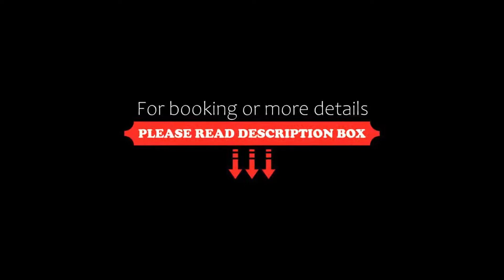GOLDEN HİLL HOTEL DOWNTOWN, Istanbul, Turkey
About Property:
Set in Istanbul, within 3.7 km of Suleymaniye Mosque and 4.7 km of Spice Bazaar, GOLDEN HİLL HOTEL DOWNTOWN features accommodation with a terrace and as well as free private parking for guests who drive. This 5-star hotel offers a tour desk and luggage storage space. The hotel offers an indoor pool and a 24-hour front desk.
All guest rooms come with air conditioning, a flat-screen TV with cable channels, a minibar, a kettle, a shower, sli...
Property Type: Hotel
Address: Çayır Meydanı Caddesi NO : 43-1, Fatih, 34200 Istanbul, Turkey
Searching For
1. GOLDEN HİLL HOTEL DOWNTOWN - Istanbul - Turkey
2. GOLDEN HİLL HOTEL DOWNTOWN - Istanbul - Turkey Address
3. GOLDEN HİLL HOTEL DOWNTOWN - Istanbul - Turkey Rooms
4. GOLDEN HİLL HOTEL DOWNTOWN - Istanbul - Turkey Amenities
5. GOLDEN HİLL HOTEL DOWNTOWN - Istanbul - Turkey Offers and Deals
Audio Credit:
Track Title: Reasons To Hope
Artist: Reed Mathis